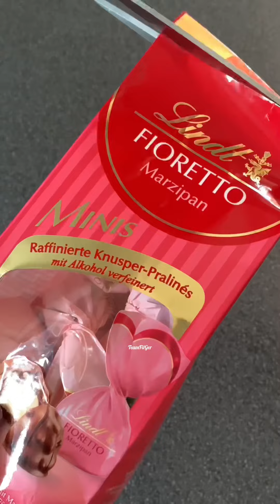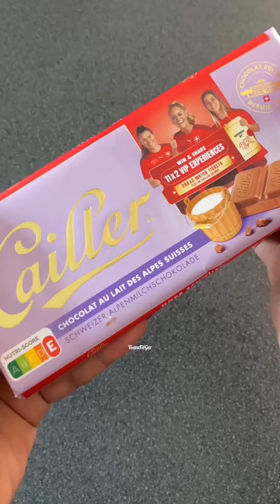Sweet Platter Mixed | ASMR | Satisfying Filling Platter 🍬🍭🍫